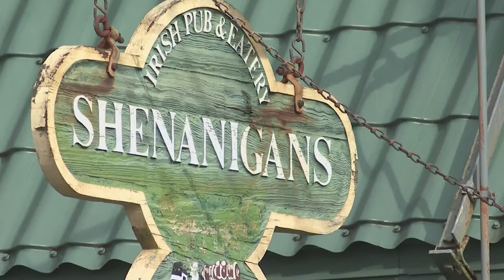Louisville Hotspots from Bellarmine University Students